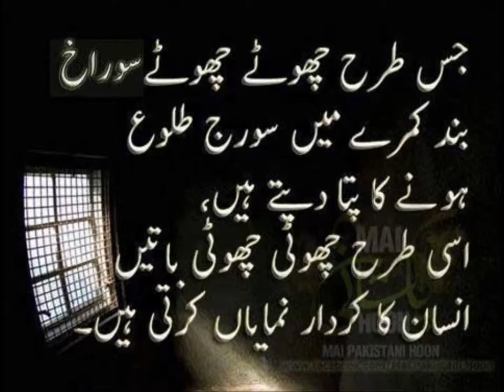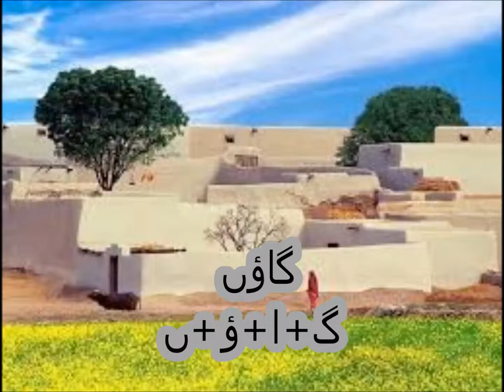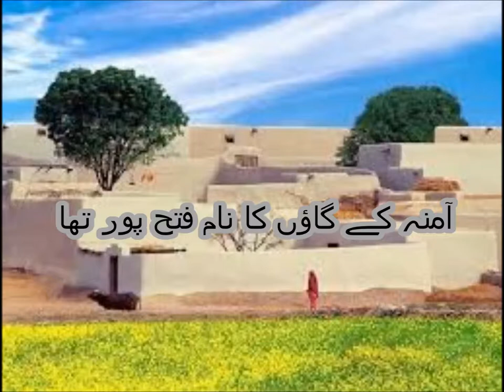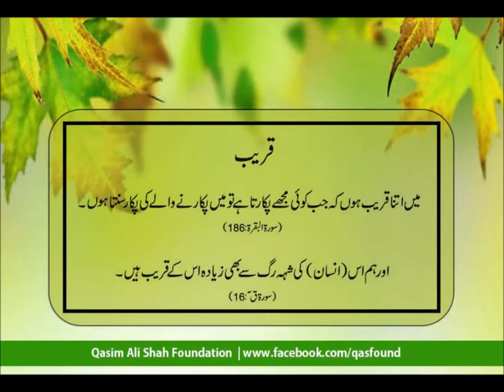Urdu Kahani/اردو کہانی آمنہ کا سکول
Class 2 Urdu sabaq 23.1, Urdu parhna seekhein, Kahani Amna ka neya school